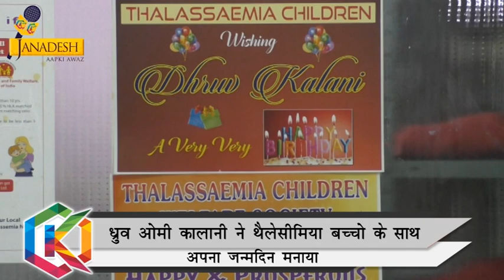ध्रुव ओमी कालानी ने थैलेसीमिया बच्चो के साथ अपना जन्मदिन मनाया | TOK JANADESH NX